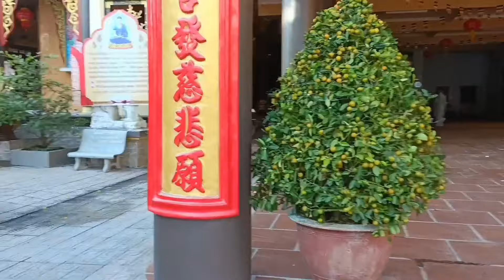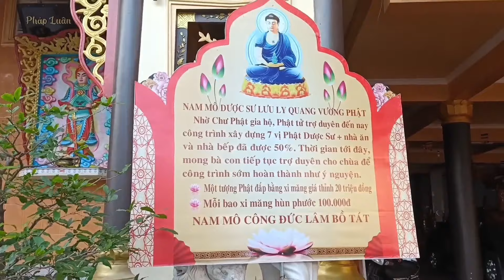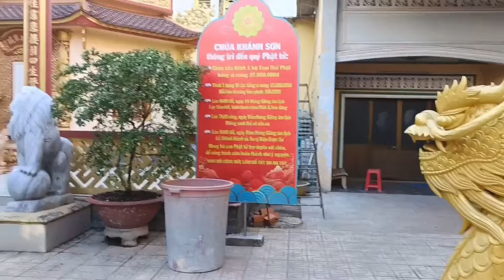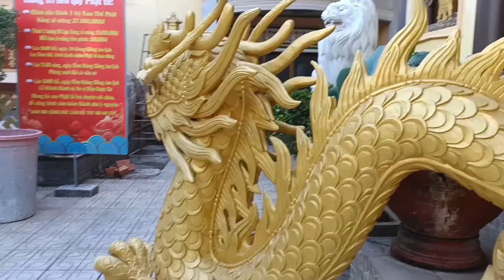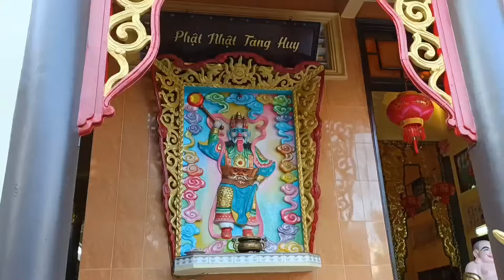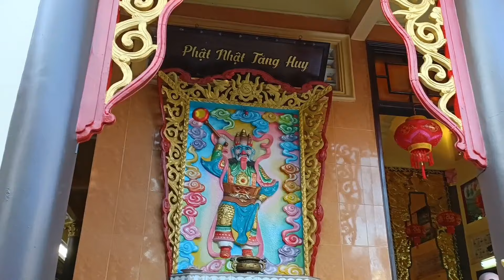Chùa Khánh Sơn Sóc Trăng. Quan Âm Nhiệm Mầu,